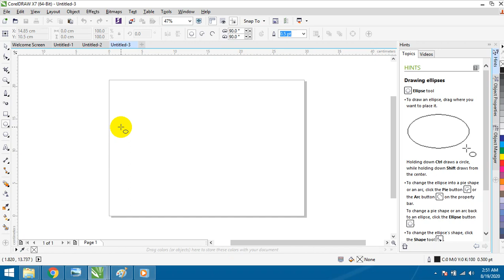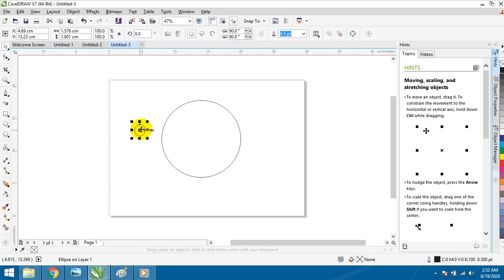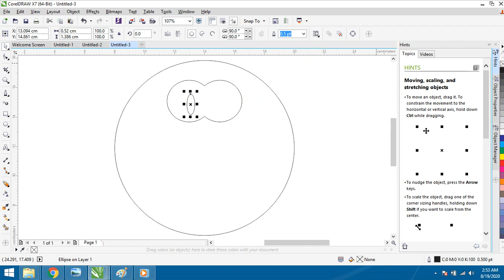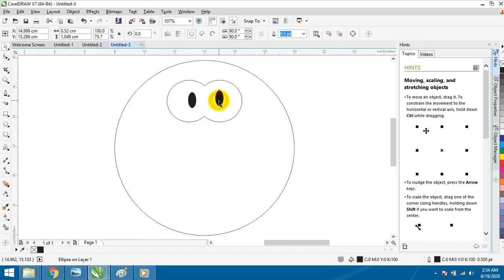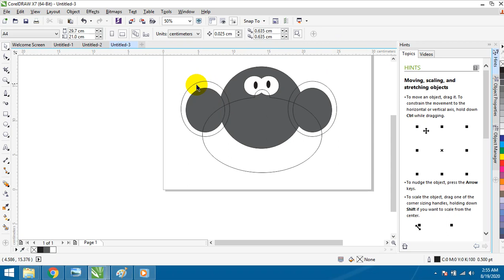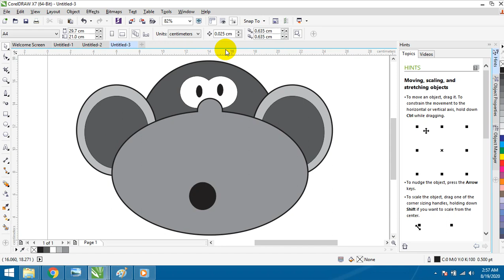Tutorial Membuat desain monkey head dengan coreldraw, Membuat Kartun,Cartoon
Cara membuat kepala monyet dengan aplikasi coreldraw

link video tutorial yang lain bisa di acces di bawah ini :
cara buat animasi dan memasukan audio di adobeFlash CS6

agar kalian dapat NOTIFIKASI tutorial terbaru dari saya.

JIKA ANDA INGIN DIBUATKAN DESAIN LOGO CV DAN PT, SPANDUK, BROSUR,BALIHO,KARTU NAMA, STIKER ,WEBSITE,APLIKASI DAN PEMROGRAMAN